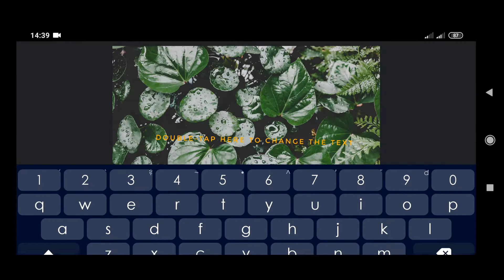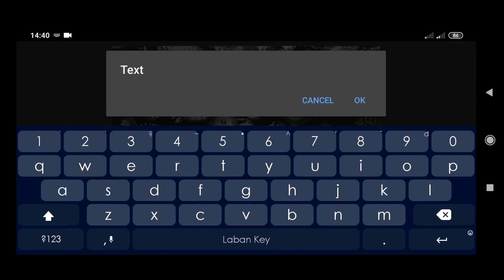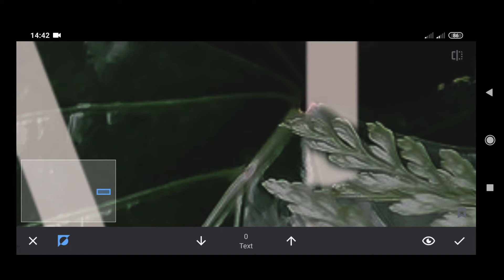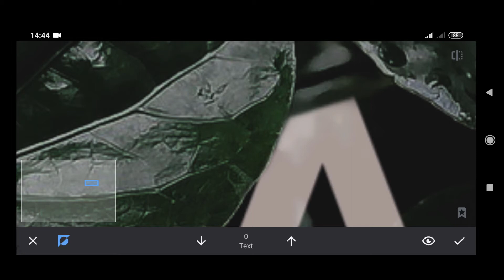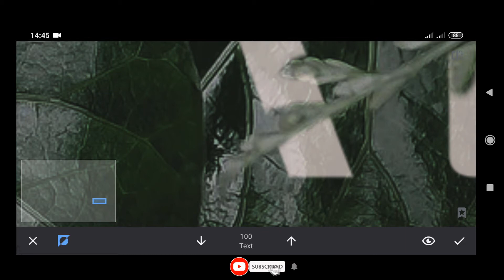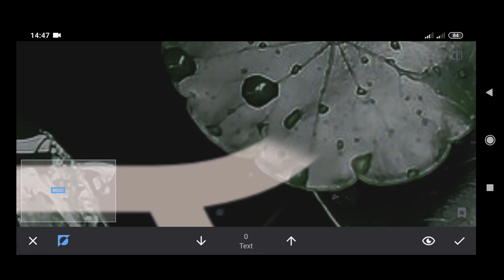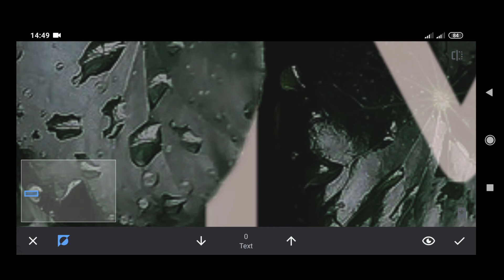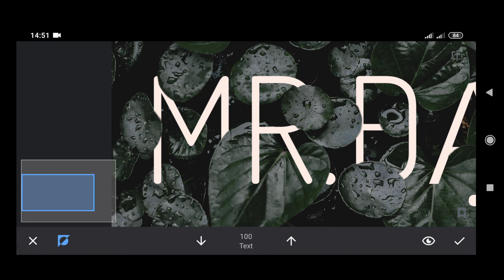Hướng dẫn tạo chữ Nghệ Thuật bằng Snapseed dễ dàng - PHOTO Mobile Tutorials #9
Hướng dẫn sử dụng Snapseed từ cơ bản đến nâng cao chi tiết từ người mới bắt đầu.